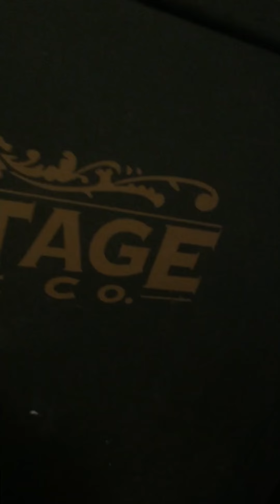NO FAG 51